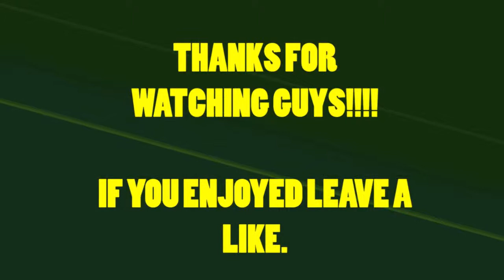NHL13 Be A Pro-Episode 24 'The Real Deal' James Neal-Team Canada Prediction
Plenty more videos coming soon!!

My Predictions:

Goalies: Price, Crawford, Luongo

D-Men- Weber, Doughty, Keith, Seabrook, Letang, Subban, Pietrangelo

Forwards-Nash, Crosby, Stamkos, St Louis, Toews, Perry, Sharp, Bergeron, Couture, Eberle, Thornton, E.Staal, Tavares.

What do you think of my selection?